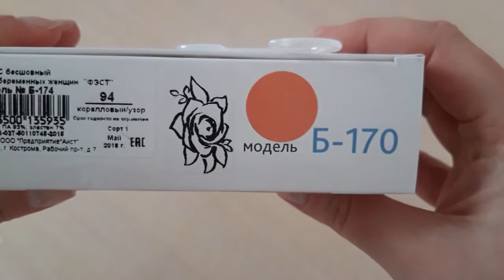Бандаж Б-172 коралл примерка.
Отличный бандаж для беременных, в нереально позитивном цветом исполнении. Бесшовная технология , с различными зонами переплетений дарит хорошую поддержку, без неудобства и перетягиваний.